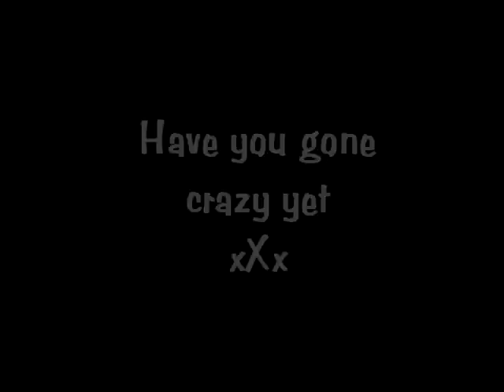Alex O'loughlin-- Stick's It Out - Part Two